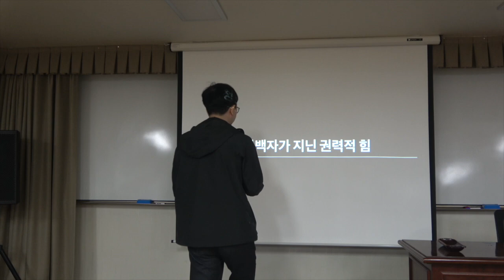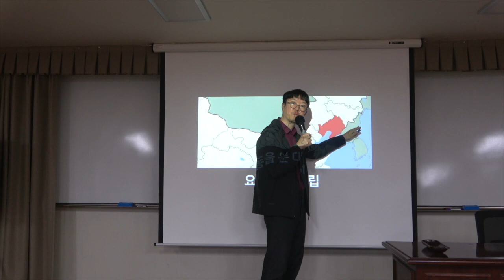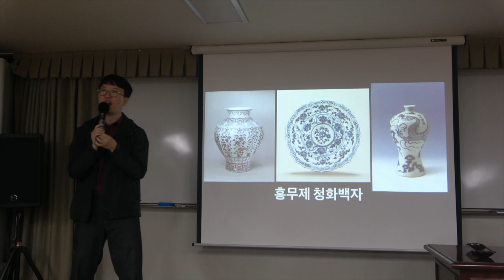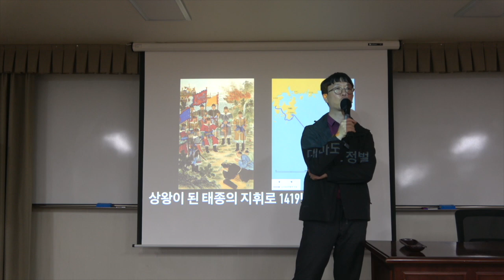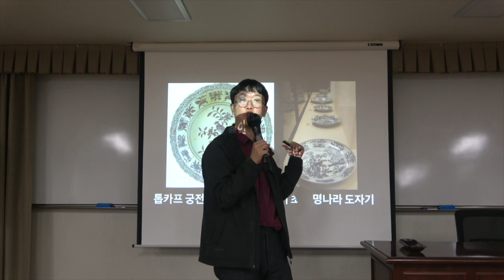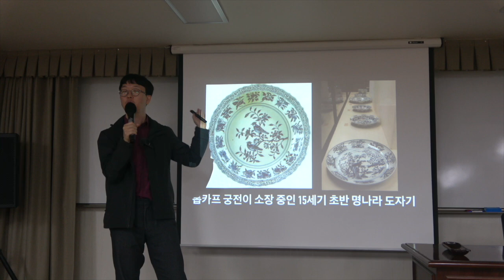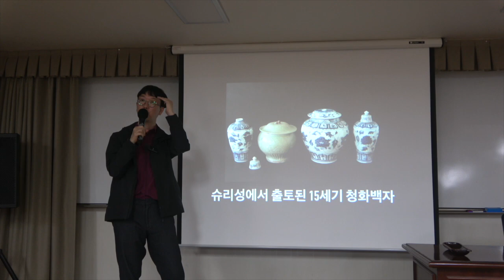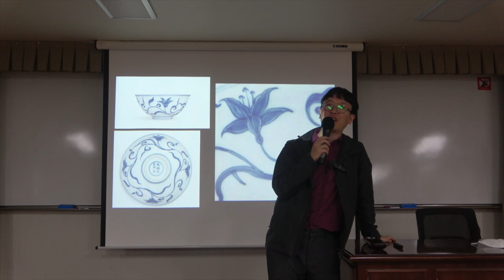도자기로 보는 세계사 8강(1) : 청화백자가 지닌 권력적 힘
* 8강(1) : 청화백자가 지닌 권력적 힘
명나라는 청화백자를 황제의 권력과 연결하여 사용하였으니, 이 과정에서 정화의 대 선단에는 수많은 청화백자가 실려 바다를 건너 옮겨졌다. 또한 조선에도 청화백자가 특별히 명나라 사신을 통해 전달되었으니, 조선 왕실에서는 이를 왕실에서 주로 사용하면서 한반도에도 청화백자 신화가 시작된다.

* 핵심어 : 명나라, 조선, 청화백자